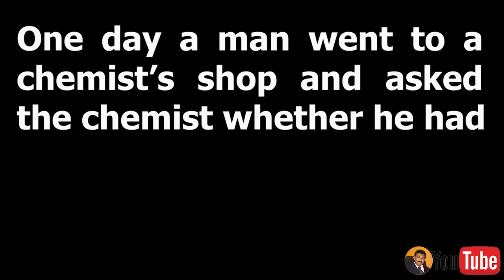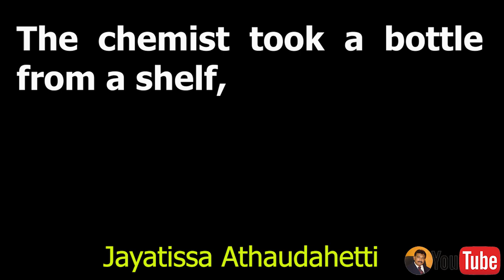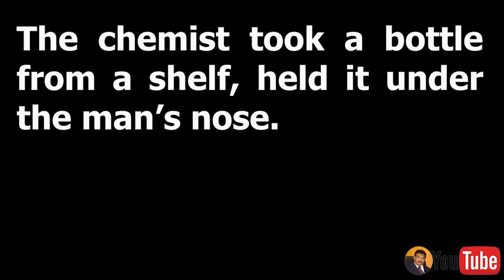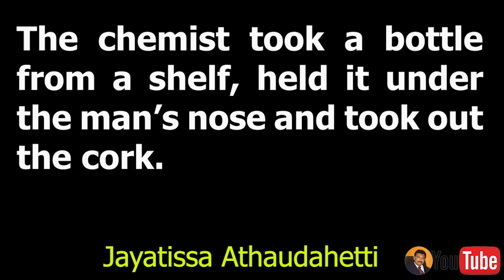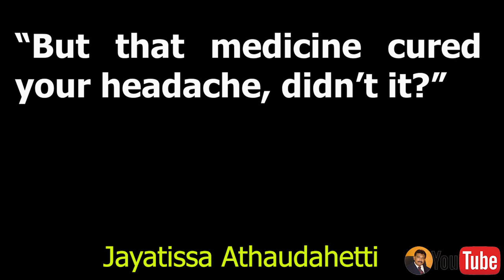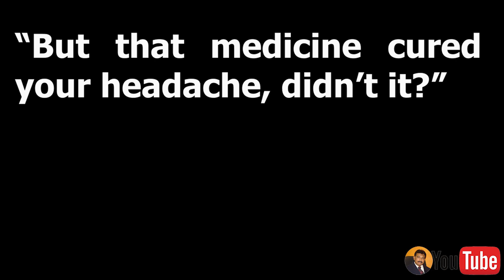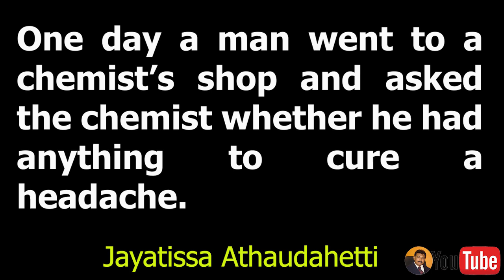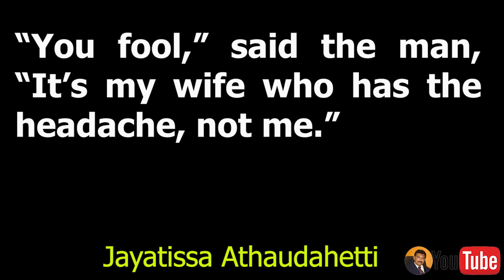A Humorous Story | හාස්‍යජනක කතාවක් | English through a story | කතාන්දරයක් ඇසුරින් ඉංග්‍රීසි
Dear students,
Learning English through stories is an interesting way of learning this universal language. So, why don't you try to improve your language skills while reading and listening to stories like these?
In this series of lessons, I am going to teach you different aspects of the English language.
A cure for a headache, Learn English through a story, learn english,english conversation,speak english,english pronunciation,speak english with jayatissa Athaudahettti,jokes in english,understand jokes in english,what are english jokes,what are jokes in english,funny jokes,
Finally, I hope that learning English through Stories will help you a lot to brush up on your English. Good luck and Happy learning.
Jayatissa Athaudahetti.